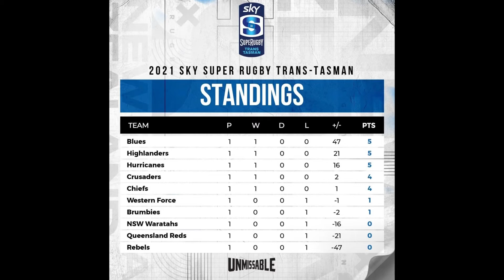Super Rugby Trans Tasman Round 1 Review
The Australian teams have been crush in the Super Rugby Trans Tasman Round 1. Before we go on with Round 2 today, here's my review for the first round